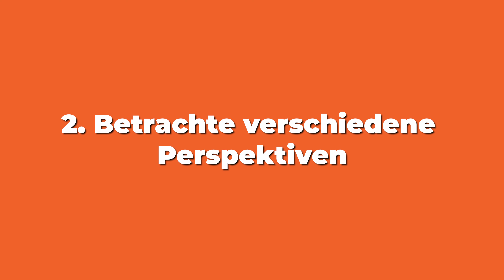Wie man bessere Entscheidungen trifft (ohne zu viel nachzudenken)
Entscheiden fallen uns Menschen nie leicht. Richtige Entscheidungen umso schwerer. Aber wie können wir lernen bessere Entscheidungen zu treffen? Hierzu habe ich heute 5 Möglichkeiten, die euch helfen werden, am Ende die Beste Entscheidung zu treffen.